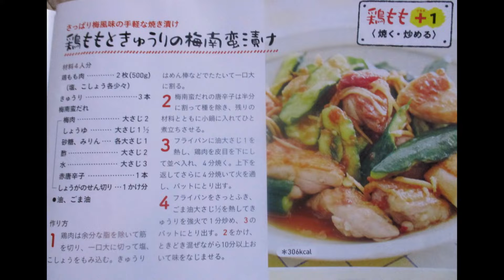🐓鶏もも肉とキュウリ🥒の南蛮漬け：Part.Ⅰ